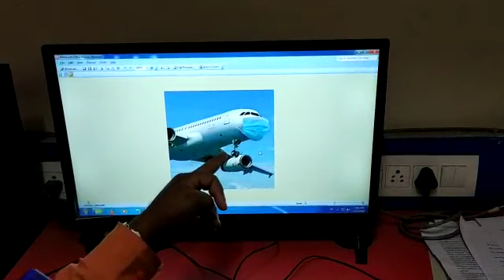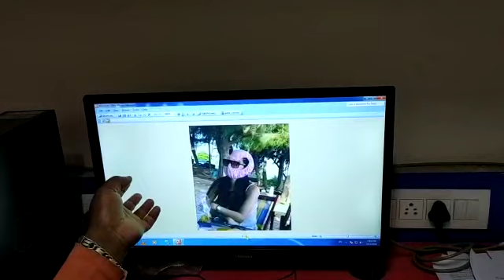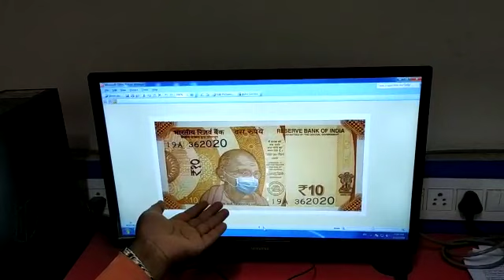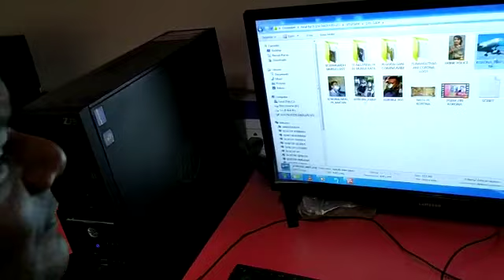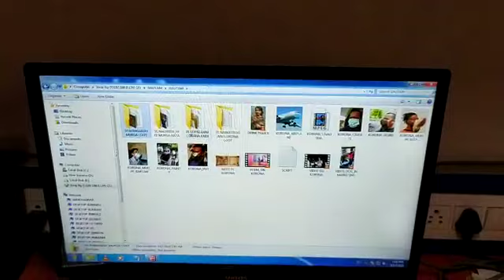कोराना पर सोशल मीडिया में फलता फूलता ट्रेंड बाजार...